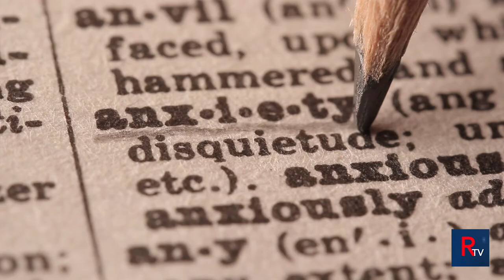THERE's a PILL for THAT! Part 1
Join kittie KaBoom as she takes us on a fun ride through RECOVERY TV's three-part series on the history of PILLS!

If you'd like to produce videos like these at a very low cost, we can help you.
Learn how you can start your video content strategy to boost sales in less than two weeks.